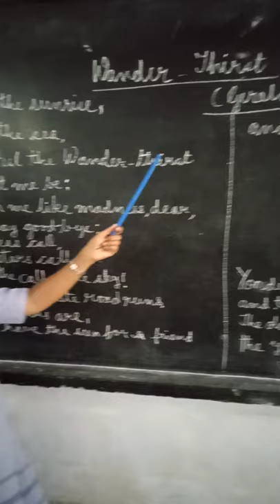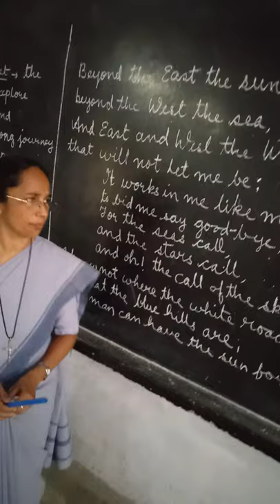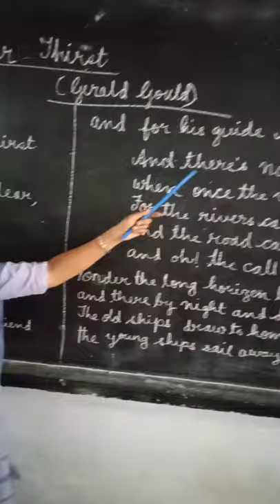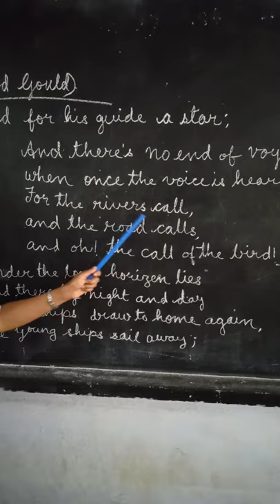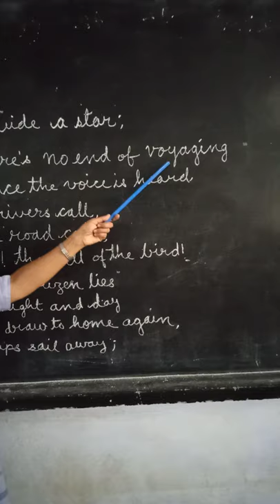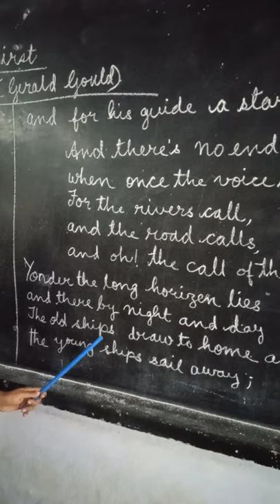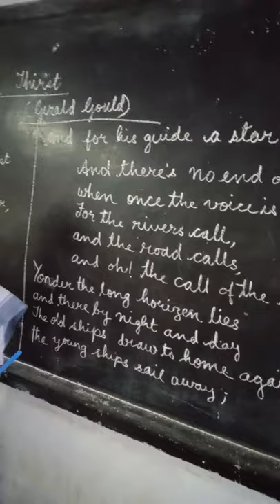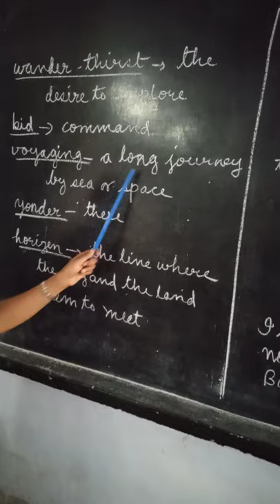sr joyce clas 5 english